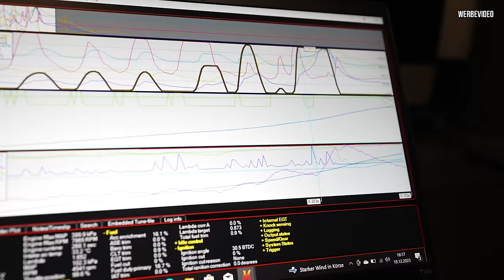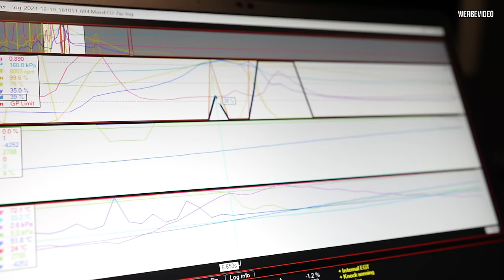Kapitaler MOTORSCHADEN im Leerlauf! MANIPULATION auf der MESSE oder GLÜCK im UNGLÜCK?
Oh nein, DAS ist jetzt nicht wirklich passiert oder?